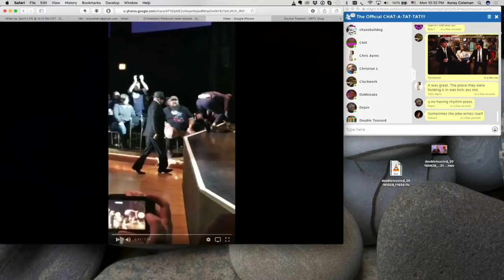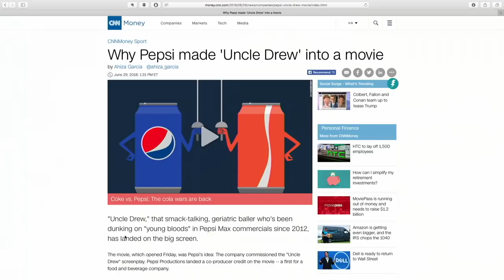UNCLE DREW MOVIE REVIEW - Was it really that bad?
UNCLE DREW MOVIE REVIEW - Was it really that bad? - The Double Toasted podcast reviews stupid movies all the time but is this wrong as stupid and awful as we thought it was going to be? Kyle Irving, Shaquille O'Neal, Tiffany Haddish and Reggie Miller star in a film that brings us a great old school soundtrack, enough advertisements to be referred to as a Pepsi commercial, and lots of bad make up. Enjoy as the DT crew review this film while showing some of the highlights from the trailer and more in this funny video!

And for more funny videos head on over to Doubletoasted.com for funny movie reviews and movie trailer reactions to official trailers of 2017 and 2018 livestreamed for your viewing pleasure all throughout the week!